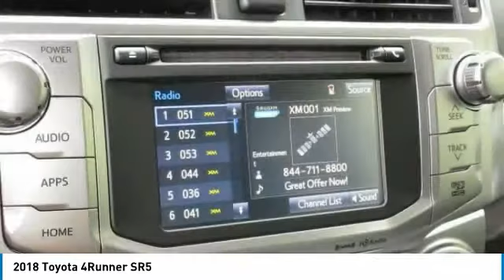2018 Toyota 4Runner Mays Landing NJ 49773P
2018 Toyota 4Runner SR5

Shore Toyota
4236 Black Horse Pike

Don't miss this 2018 Toyota. Make a great choice today with this must-have sport utility. Learn more about this sport utility by contacting the dealership today and own it today.